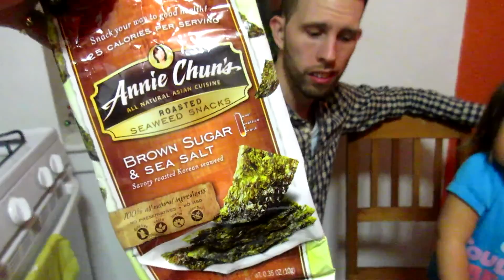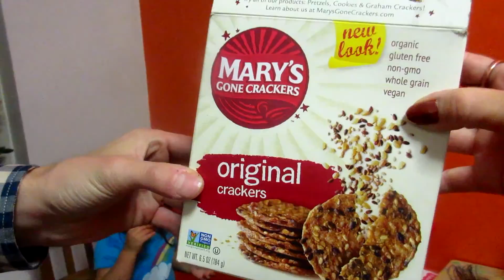Halloween Party! (10.30.14 - Day 319)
Halloween party + actors casting call + possible "What's In The Bag" fail..